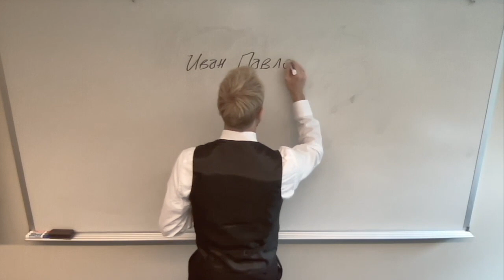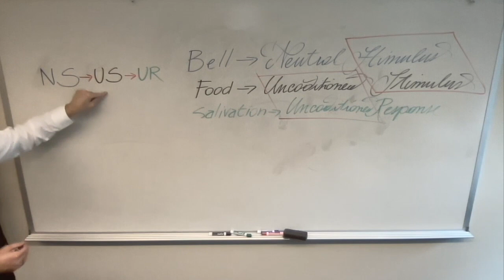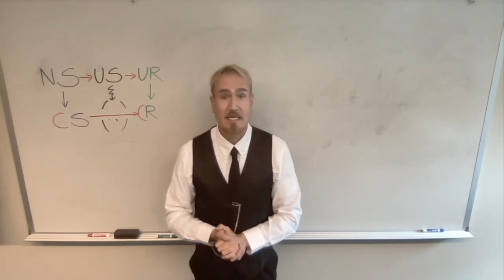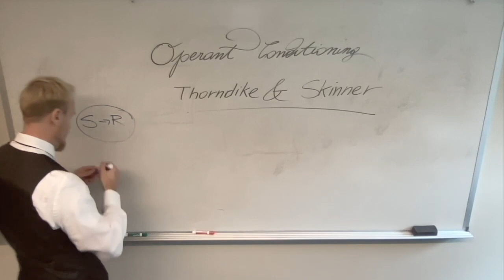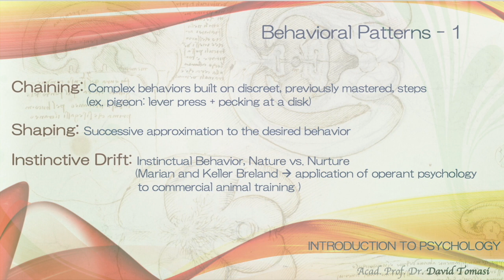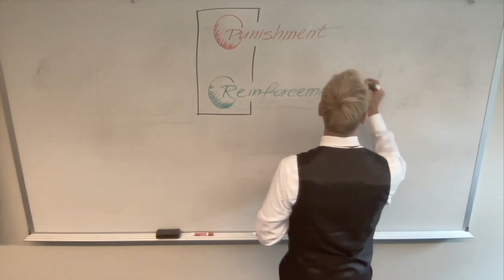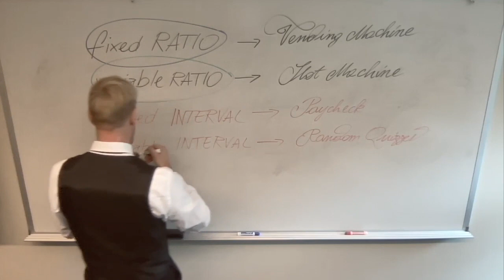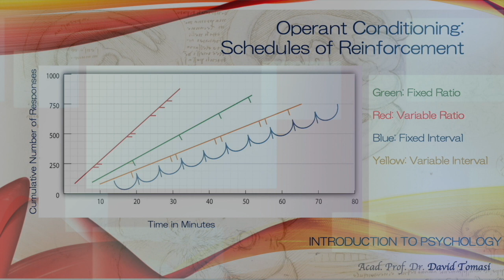Lecture 4: Learning, Conditioning, Behaviorism (Introduction to Psychology - 2024)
A full course in psychology, including clinical, social, counseling, philosophical, neuroscientific, and medical perspectives. Students will increase their awareness of the scientific approach to understanding human behavior through a study of sensory processes, perception, emotion, motivation, intelligence, learning and personality formation.

Doctor, Psychotherapist, and Psychologist, Acad. Prof. Dr. David Tomasi is a member of several national and international Academies of Sciences, Director of Nortades Psychotherapy, Secretary of VAAS, and Faculty at the Community College of Vermont. Recognized as a “Top 1% Researcher” on academia.edu (since 2021) and included in the 45 i10-index on Google Scholar (since 2022), Tomasi is the author of "Medical Philosophy: A Philosophical Analysis of Patient Self-Perception in Diagnosis and Therapy" (Ibidem - Columbia University Press, 2016), "Critical Neuroscience and Philosophy. A Scientific Re-Examination of the Mind-Body Problem" (Palgrave Macmillan, 2020), "Orgasmo" (Nortades, 2023), and "Mind-Body Medicine in Inpatient Psychiatry" (Ibidem - Columbia University Press, 2020), as well as co-author of Positive Patient Response to a Structured Exercise Program Delivered in Inpatient Psychiatry (Global Advances in Health and Medicine), the "2019 Most-read Research Item" from the University of Vermont (Researchgate).

Score by: Music by Oleksii Kaplunskyi from Pixabay - please-calm-my-mind-125566.mp3

Added video /digital graphics animation credit: Hannes Werder, A Luna Blue, Cinemitch, Watson & Rayner (1920), Science Direct 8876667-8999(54)